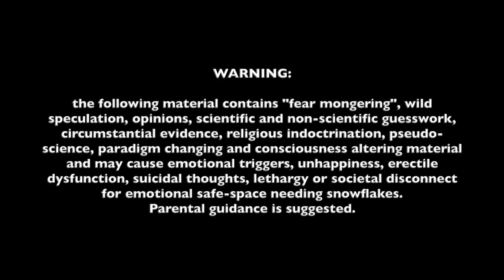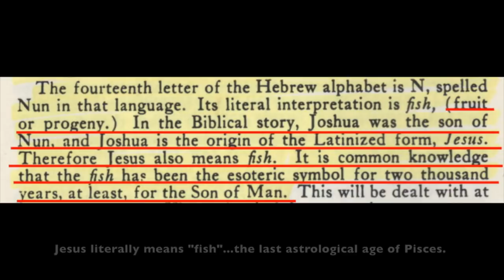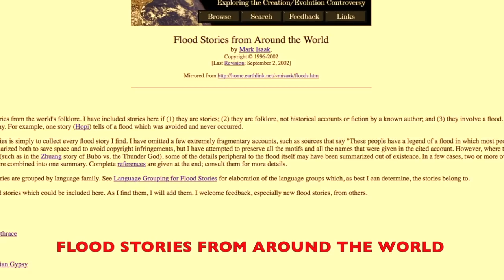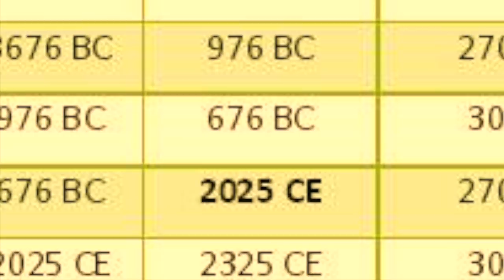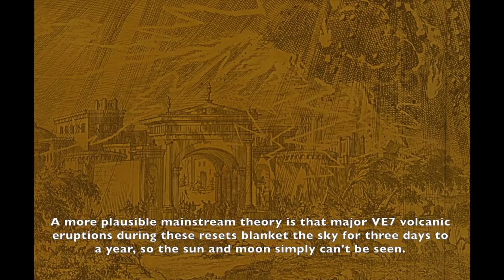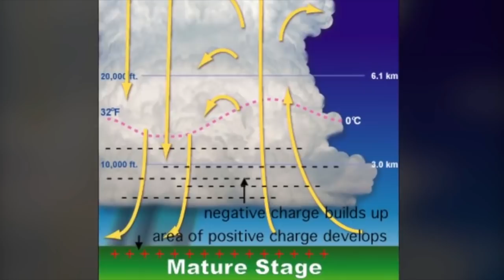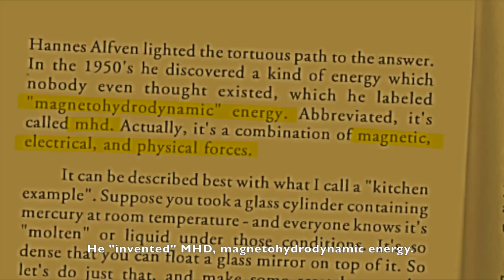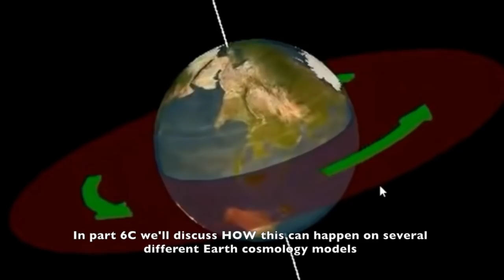Comets Cataclysms part 6b: When?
Part 6b to our Comets, Cataclysms, Coincidence series delves into several different theories on past cataclysmic events, when did they really happen? How often? When might the next come? etc.

We also answer the riddle of the Sphinx, show you the real Tower of Babel,  discover another sunken continent in the Pacific ocean after the Maunder minimum reset and delve into a comparison of the Hopi Blue and Red Kachina prophecy against modern society.

Warning! Lots of speculation and fear mongering in this video...Parental guidance is suggested and a huge shovel to pick up the snowflakes or BS, you decide.  :-)

In Part 6C we'll go into depth as to how these cataclysms actually happen on several different Earth cosmology models, what signs will appear and what level of destruction we might expect and where.

Special thanks to FPV Angel for the Book of Miracles and Halo footage, we can't recommend their channel enough! You saw them here first!

Their End Times Decoded series can be found here in their entirety and should be watched in their entirety to get a grasp on how this realm really works.

And a HUGE shout out to Bob, Jeran, Ben, Iru at Globebusters for the three hour interview about this series they graciously did with us and for so many great ideas on where to take this series!  If you missed it:

Music: Rach piano concierto 3 played by Anna Fedorova live